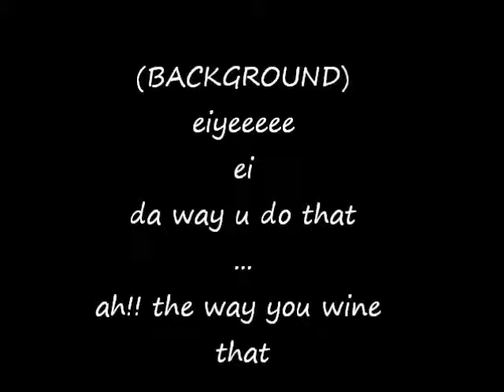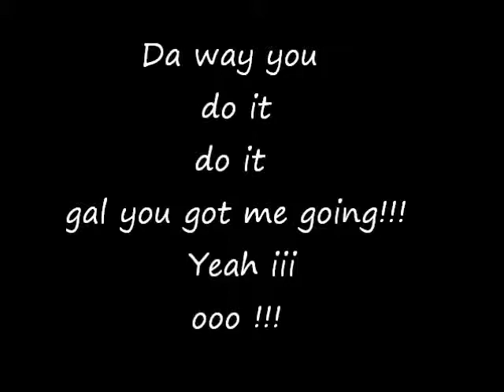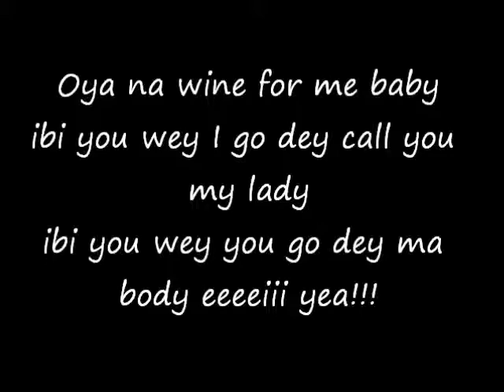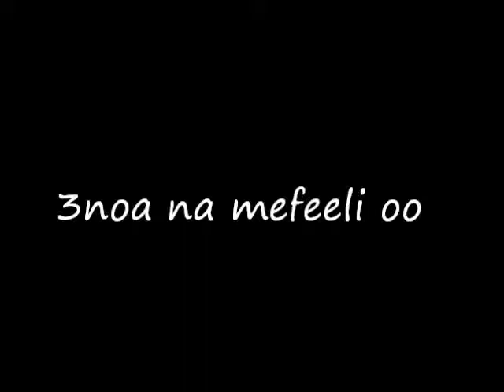No long tin Lyrics video.......produced by Killbeat and video edited by Dreamcash Records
read it once. lol